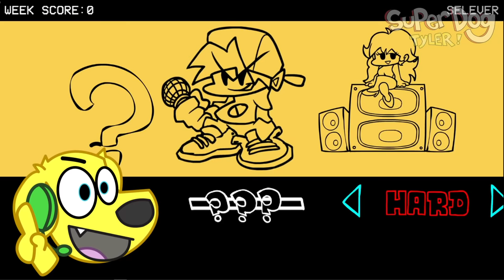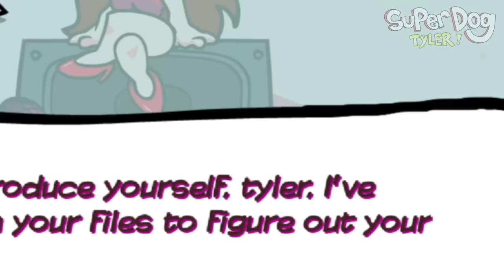RUV vs SARV vs SELEVER! Friday Night Funkin Mid-Fight Masses REMASTERED... FNF Mods #28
Today I play FRIDAY NIGHT FUNKIN Mods and play FNF Mid-Fight Masses REMASTERED and compare all weeks MOD! Selever remastered is now here!

This Friday Night Funkin Fnf Mid Fight Masses mod is created by Kuroao_anomal